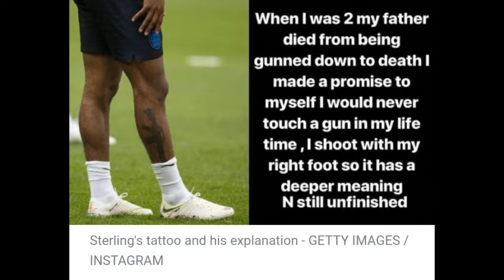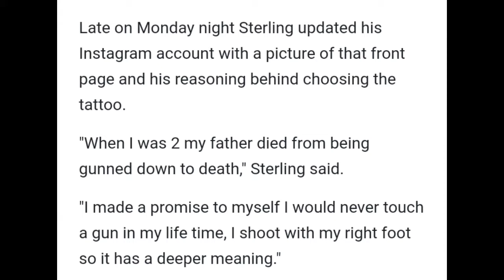Raheem Sterling reveals meaning behind new gun tattoo